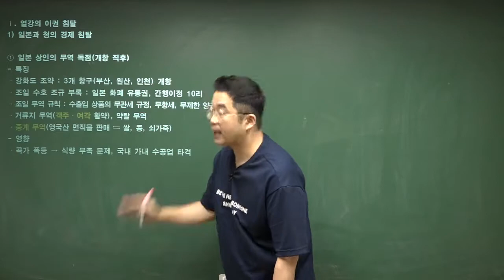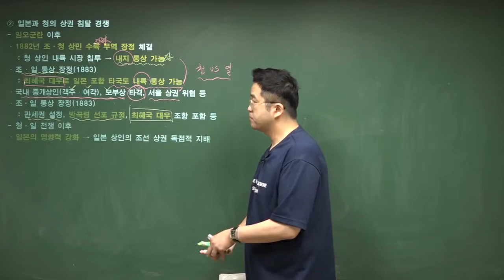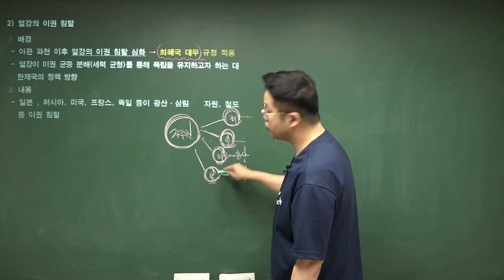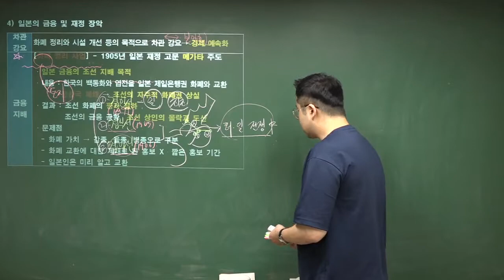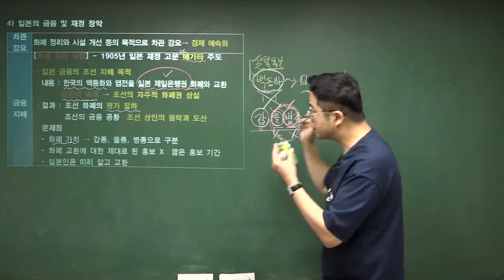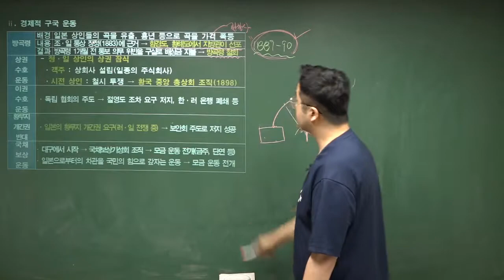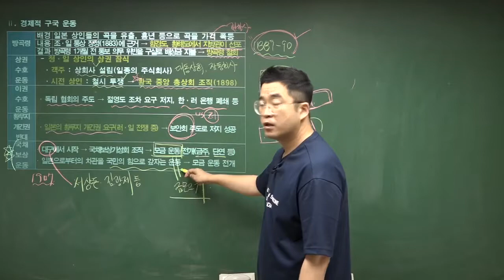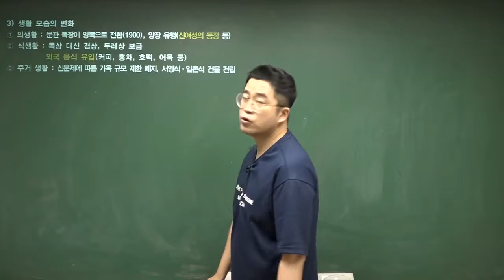[한국사능력검정시험] 29. 개항 이후의 경제와사회